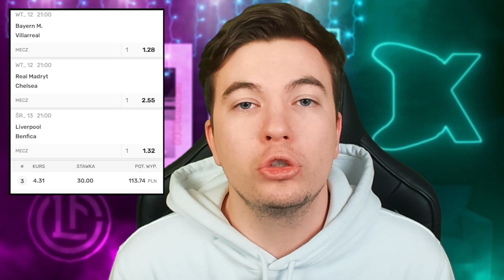PRZENIOSŁEM TAKTYKĘ MICHNIEWICZA DO FIFY 22!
Załóż konto na SUPERBET z kodem PBVIP i zyskaj 100% bonus od depozytu 50zł, 500 zł CASHBACK na start oraz freebet 34zł!